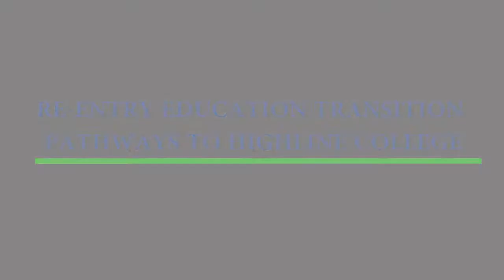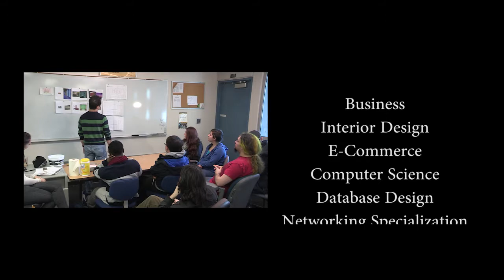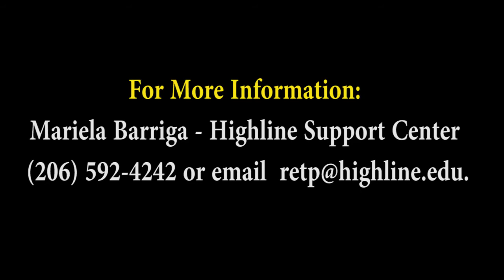Highline's Re-Entry Education Transition Pathways Program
17,000 people are incarcerated in Washington State Prisons and nearly 2,000 people were released in 2016 back into the community.

Only 659 justice involved people were employed. Highline would like to change this and increase employment rates.  Re-Entry Education Transition Pathways program is designed to provide support and wrap around services to formally incarcerated, just involved students.